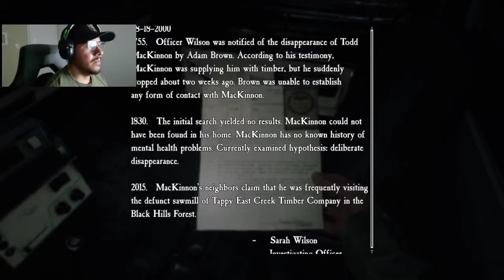Blair Witch Gameplay Walkthrough Chapters 4-6 | CreatioN